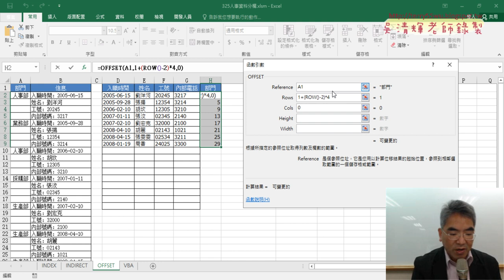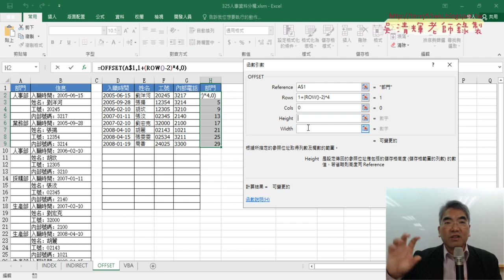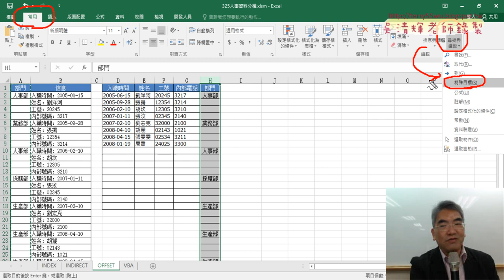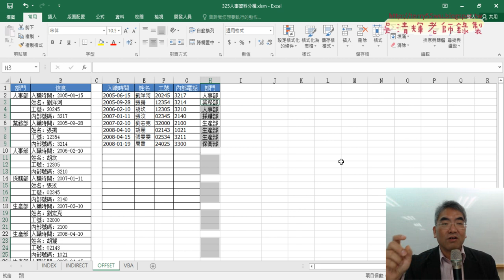03 用尋找特殊目標並刪除儲存格